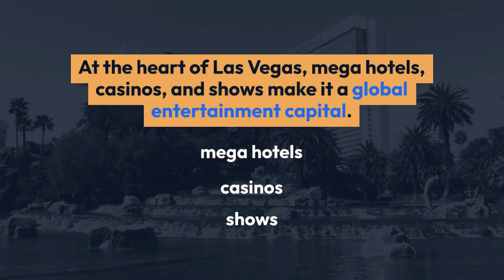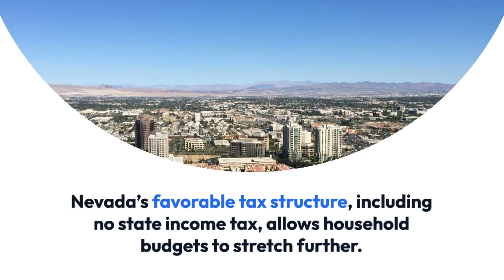Property for Sale in Glittering Las Vegas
It's a vibrant city with resort-style living and phenomenal real estate value. At the heart of Las Vegas, mega hotels, casinos, and shows make it a global entertainment capital.

Beyond the Strip, areas like Summerlin and Green Valley offer amenities like golf courses, parks, and excellent schools. Downtown Las Vegas has seen exciting revitalization, with billions invested into new projects.

Neighborhoods like the Arts District bring a hipster vibe with indie shops and events, maintaining old Vegas charms. Las Vegas provides easy access to stunning desert landscapes like Red Rock Canyon and Lake Mead.

The cost of living in Las Vegas is very affordable, especially in housing. Nevada’s favorable tax structure, including no state income tax, allows household budgets to stretch further.

Downtown resurgence projects have brought new urban​living options. Contemporary high rises with luxury amenities tower above street-level restaurants and shops.

Classic neighborhoods offer reasonably priced homes near the Strip. Planned communities contain all the amenities families desire, catering to diverse buyer needs.

With iconic landmarks, thriving employment hubs, and affordable living, Las Vegas truly does have it all. Discover the excitement, value, and amenities waiting in the Las Vegas Valley.

to know more about us.